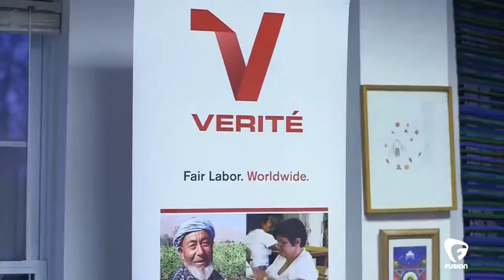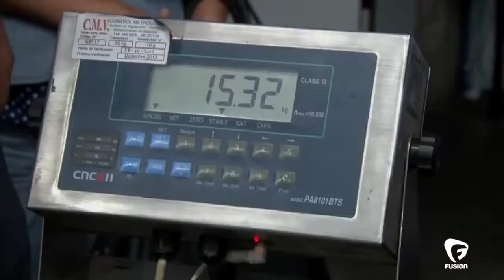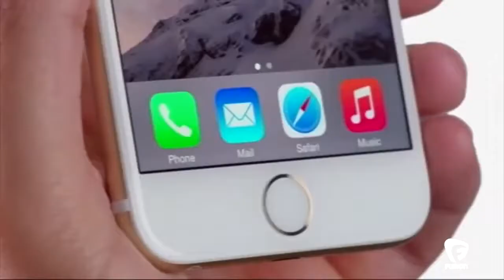Peru s No 1 illegal export isn t what you think it is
Peru, the world's largest producer of cocaine, has a new booming illicit business: gold.